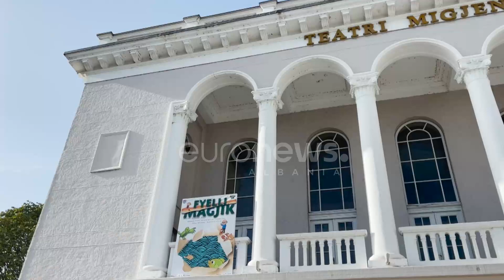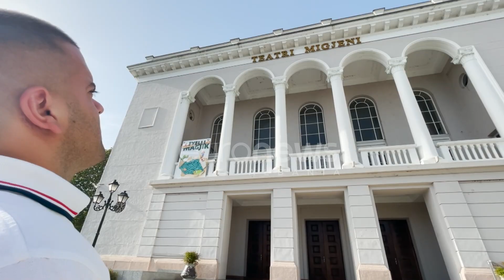Historia e aktorit 21-vjeçar nga Shkodra që kërkon të thyejë paragjykimet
“Konkurrova tek Universiteti i Arteve për të hyrë në atë universitet. Pashë fytyrat e regjisorëve. Në fakt u shtanga pak se më panë më çudi sikur jam diçka jo normale. Si përfundim nuk e fitova!”.

Për të ëndërruar dhe për të këmbëngulur në atë që besojmë nuk ka asnjë pengesë të pakalueshme pavarësisht ngjyrës, trupit apo handikapëve të ndryshme që na sfidon jeta.

Më së miri këtë mesazh na e jep Vitmiri, 21-vjeçari nga Shkodra i cili çdo ditë e jeton si të jetë e fundit pa asnjë peng.

Në brendësinë e një trupi të vogël në dukje, Vitmiri fsheh një botë të madhe ëndrrash që po i bën realitet me shumë këmbëngulje, por pavarësisht kësaj ka momente paragjykimi për fizikun e tij.

“Shpesh hasim në paragjykime jo vetëm unë por edhe personat si unë. Basim paragjykime, dyshojnë tek aftësitë tona sepse mendojnë që jemi të pavlefshëm, të paaftë por e kanë shumë gabim sepse ne jemi shumë të aftë, më të aftë se ata, mund të bëjmë shumë gjëra më mirë se ato por ne duhet të kemi besim tek vetja jonë që ti bëjmë dhe ato të besojnë tek”, thotë ai.

Në fillim, profesionistët e artit, e refuzuan teksa luftonte në rrugën e tij drejt aktrimit, por ai nuk u ndal, forcën e gjeti tek vetja dhe tek familja.

“Forcën e kam gjetur tek vetja. Padyshim edhe familja më është gjendur pranë gjithmonë, më ka mbështet gjithmonë, familja është aleati më i madh që kam. Mendova një ditë me veten time çfarë kanë të tjerët më shumë se unë, pse unë s’mund të bëj më shumë se ata, ku janë diferencat? Diferenca është thjesht i gjatë i shkurtë, pjesa e gjatësisë”, shprehet 21-vjeçari.

Gjatë gjithë ditës Vitmiri punon dhe merr kurse shtesë për t’u rritur ndërsa që nga viti 2015 ka nisur udhëtimin e tij në skenë me ëndrrën e madhe që një ditë të jetë aktor profesionist, pavarësisht paragjykimit për shkak të gjatësisë.

“Aktrimi për mua nis që në moshë 15-vjeçare në vitin 2015 kur kam pasur një shfaqje me shkollën 9-vjeçare dhe kjo shfaqje është realizuar në Itali. Është bërë një binjakëzim i saj është bërë një shfaqje teatrale. Aty e kuptova që filloi dëshira, filloi ai pasioni, filluan shkëndijat e para për t’u futur në këtë rrugë me pengesa, di të them unë dhe një rrugë shumë e bukur që shpresojmë të nxjerrin shumë benefite, shumë përfitime në të ardhmen”, tregon ai.

Në fund, mesazhi është për të gjithë ata që ende nuk e kanë gjetur forcën tek vetja dhe janë mbytur nga paragjykimi.

“Të luftojnë ditë për ditë me mish e shpirt, të besojnë tek vetja e tyre, t’i krijojnë vetes një mundësi. T’i bëjnë që të besojnë dhe ata që s’kanë besim tek ata që në mundemi. Ne jemi të aftë të bëjmë diçka, edhe ne jemi dikushi në këtë jetë”, apelon 21-vjeçari.

Pasionin për artin e ka kthyer në mburojë ndaj paragjykimit dhe me kokën lart vijon në kërkim të një roli në kinematografi.